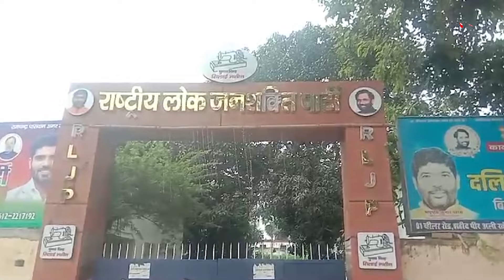Champai Soren ने किया नामांकन, सरायकेला से भरा पर्चा | Capital TV Bihar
पूर्व केंद्रीय मंत्री और राष्ट्रीय लोजपा के चीफ पशुपति कुमार पारस को बिहार की डबल इंजन सरकार ने सात दिन का अल्टीमेटम दे दिया है।  7 दिन के भीतर उन्हें कार्यालय वाला सरकारी बंगला खाली करने को कहा गया है।